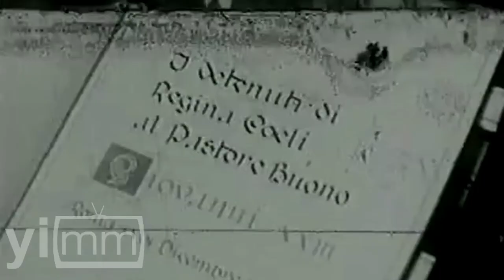Cardenal Robles Ortega opina sobre próximas canonizaciones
En entrevista con yoinfluyo.com, el cardenal José Francisco Robles Ortega, presidente de la CEM nos platica sobre Juan Pablo II y Juan XXIII